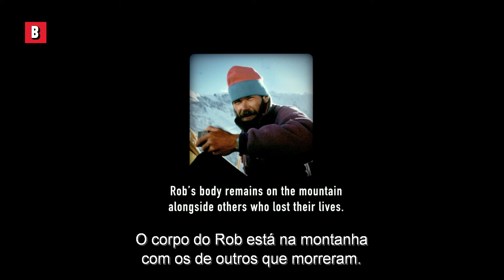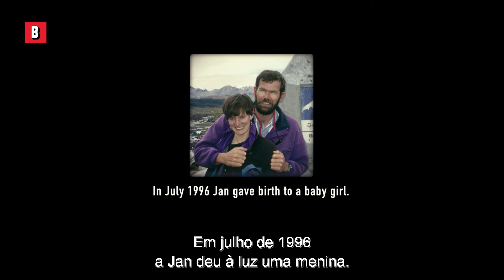O fim de uma jornada | Evereste | Clipe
Prepare-se para derramar algumas lágrimas.